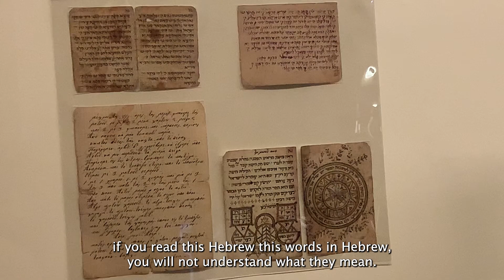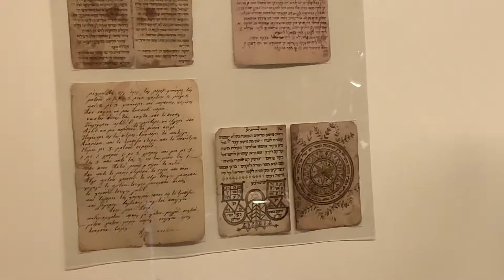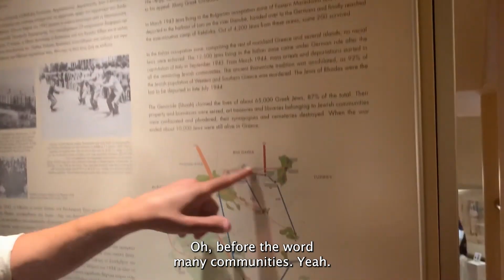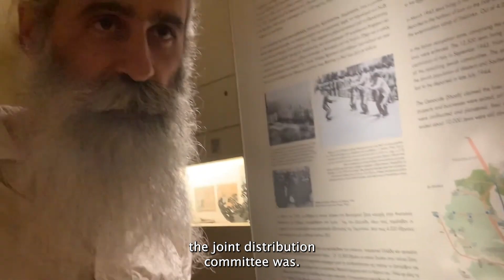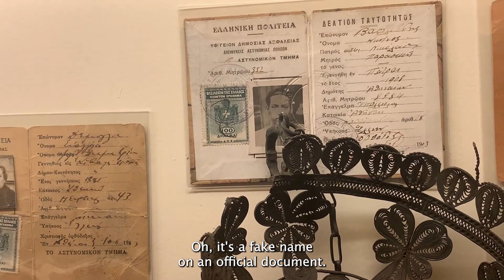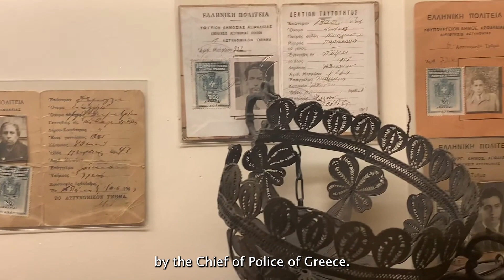Jewish Tour of Athens, Greece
Learn about the Jewish Community in Athens, Greece.